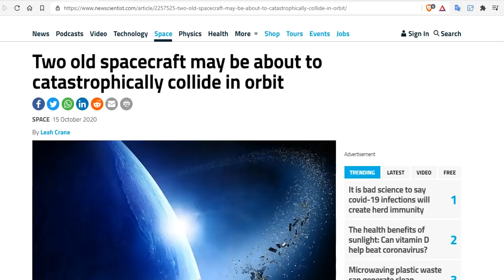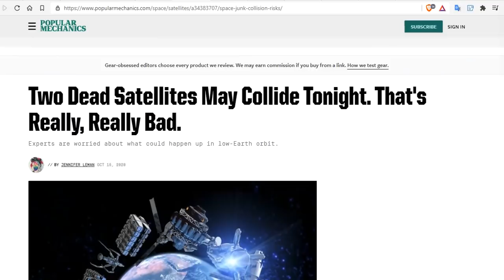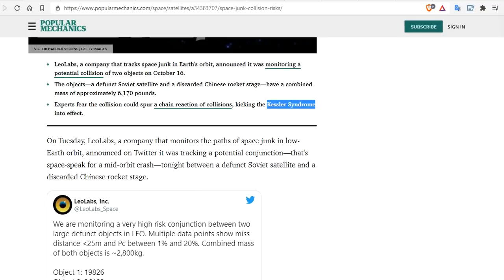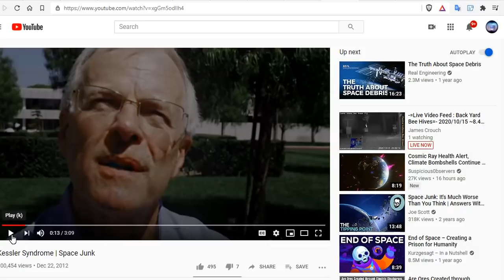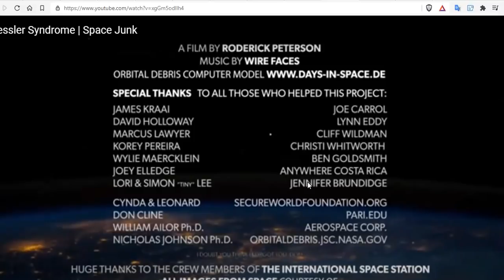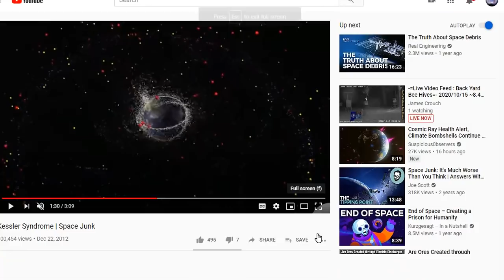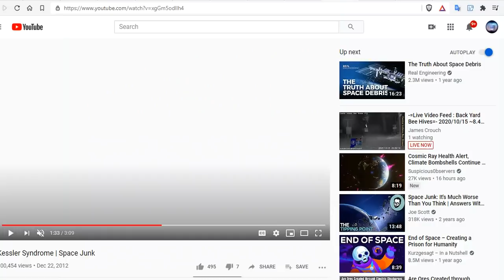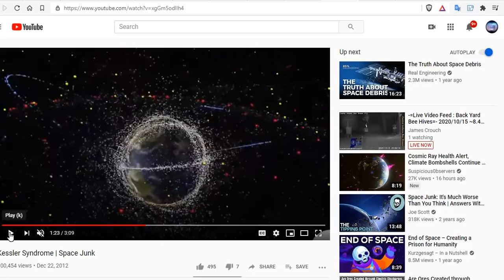THE KESSLER SYNDROME - Two Spacecraft May Be About To Catastrophically Collide In Orbit - ANALYSIS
Two Dead Satellites May Collide Tonight. That's Really, Really Bad
Two old spacecraft may be about to catastrophically collide in orbit

Data from the most recent event updates show miss distance of 25 meters (+/- 18 meters at 1-sigma uncertainty). We will gather observation data tonight from the first radar pass after TCA to hopefully confirm no new debris is detected.

FUNDING Jones Plantation - We are raising 125k to adapt the short animated film, "The Jones Plantation", into a feature film!

Take A Break From The Insanity And Reset Yourself Join Our New Channel!!

15 Seeds To Sow For Food in Less Than a Month

Bitcoin: 17NV3vtcQhRnsRnjckCcYkKVEUcnirKQ62